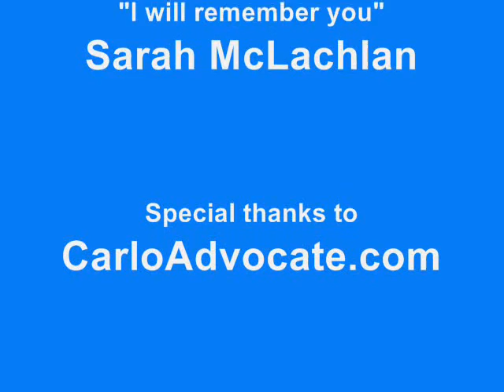Martha Byrne - I will remember you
It is with great sadness Martha Bryne leaves our TV screens.  She is one of the biggest losses this show has ever suffered.

A tribute to Martha who started playing Lily at age 16.  There is NO excuse for ATWT letting her walk away.  Hopefully one day, we'll get her back.